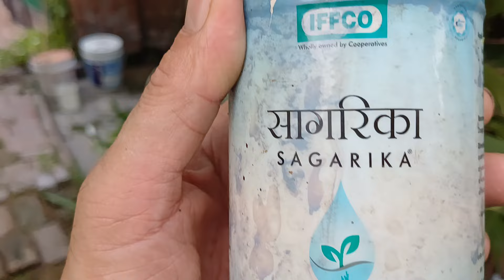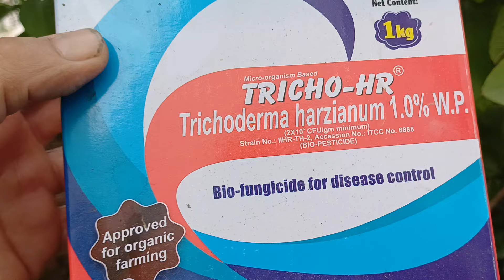अमरुद में अब नहीं लगेगा कीड़ा ।बिल्कुल organic उपाय